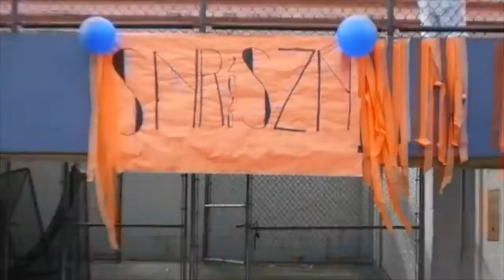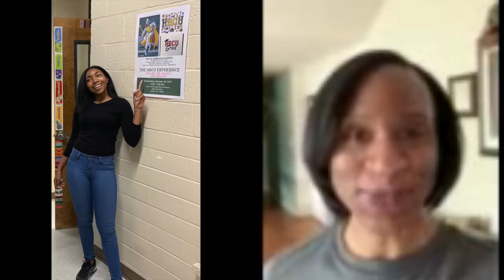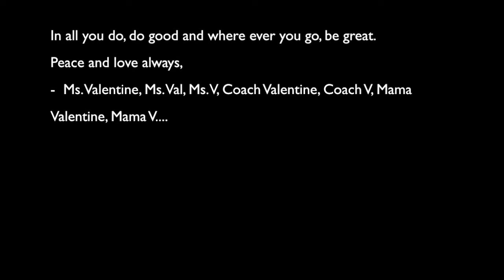Class of 2020 Senior Farewell from Teachers